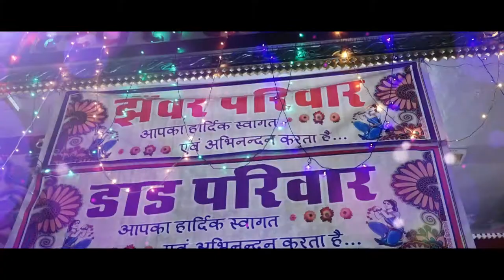Pooja film' Bijainagar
Jahnwar family wedding Hilight